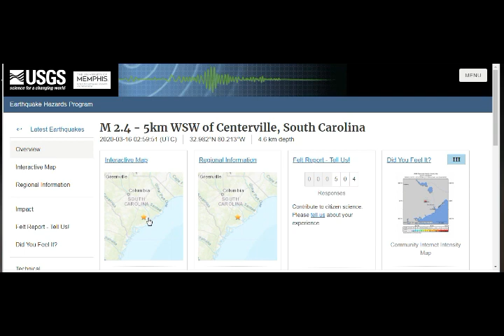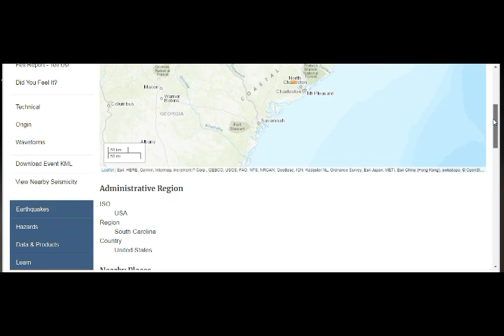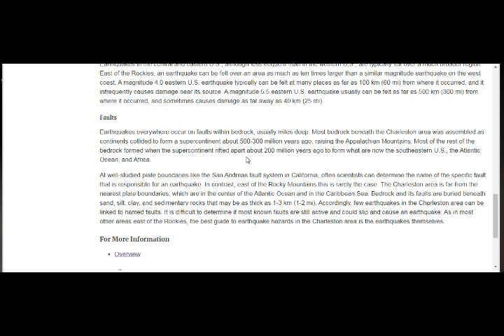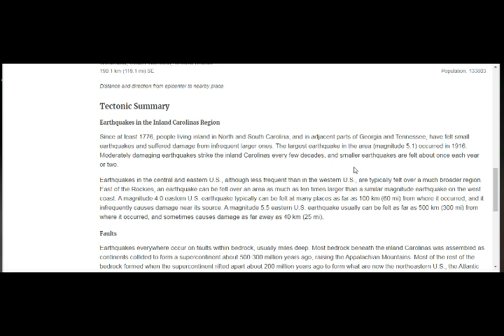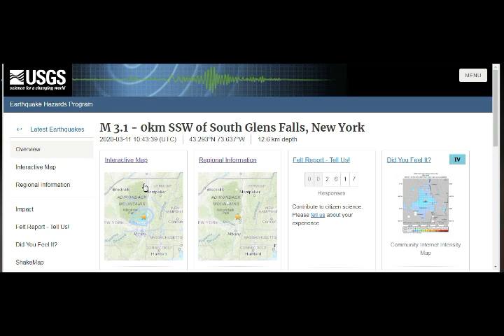Carolinas Rattling with Earthquakes! SC M2.4 and NC M2.2 Just 5 Hours Later! Magma in Area!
Please Support:
4) Thumbnail image - earthquake faults  US Canada world-map-fault-line-1 map.jpg